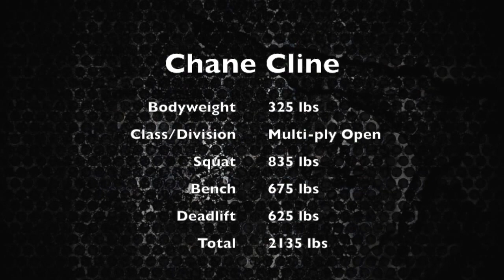Chane Cline Youtube 7 18 15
Big Chane Cline had a great meet this past Saturday at the RPS/Lexen Xtreme Celebration Bash in Grove City, Ohio.  His 2135 lb total qualifies as an XPC Elite Total!